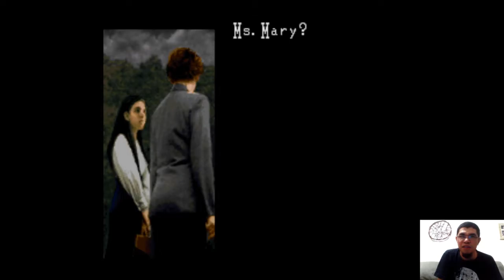Clock Tower Gameplay (English) - Snes